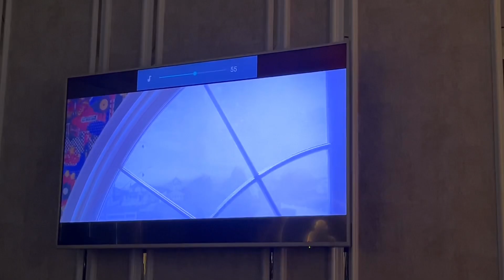Chala Jauya aatyakde || Panvel marathivlog neral Day 12/100